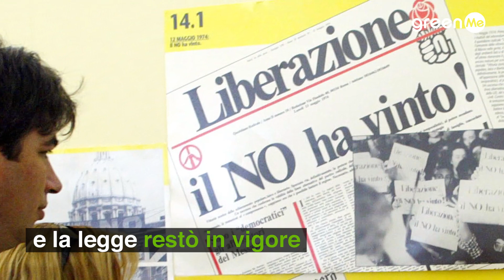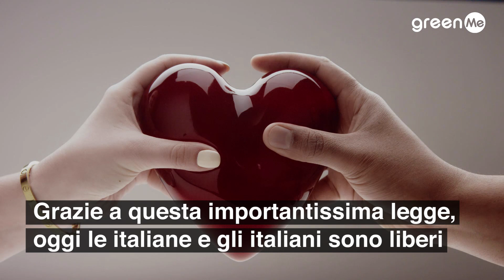La legge sul divorzio che ha rivoluzionato la società italiana